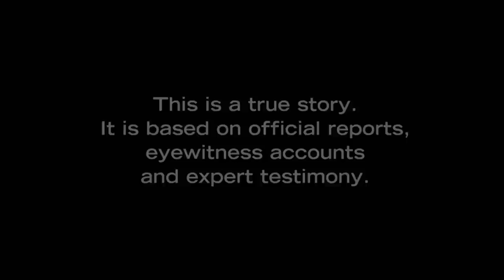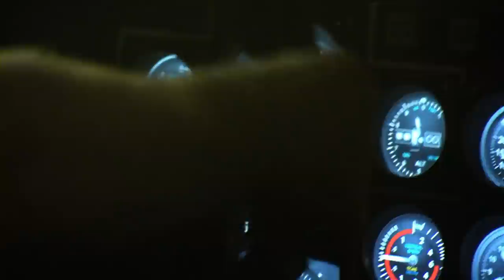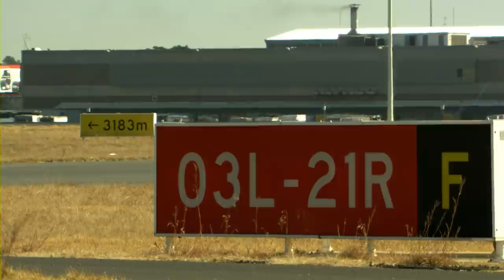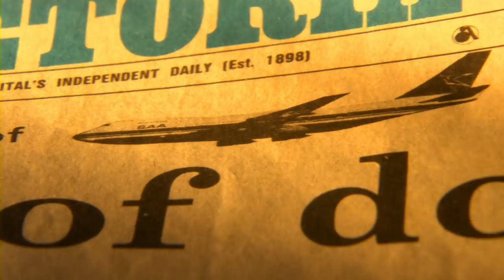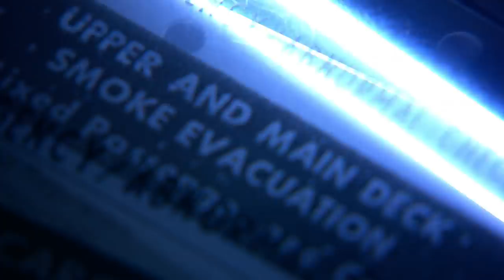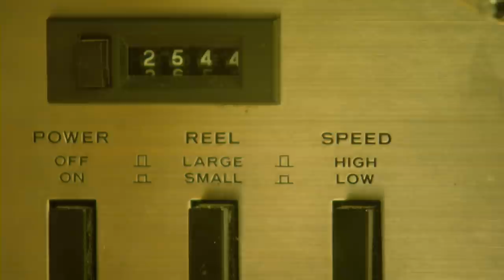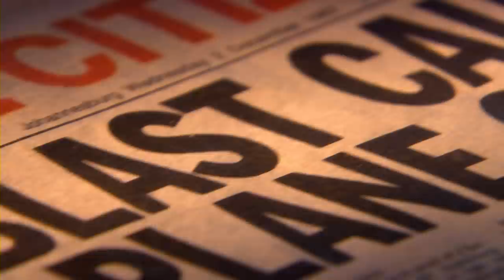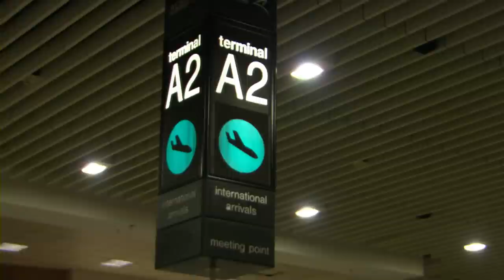The Mystery Behind The Fire On South African Airways Flight 295 | Mayday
On 28 November 1987, a fire breaks out on South African Airways Flight 295 in the rear main cargo area as it is flying high above the Indian Ocean. The Boeing 747 combined passenger/cargo aircraft crashes with no survivors. The exact cause of the fire is still undetermined to this day.

Along with interviews with aviation experts and eyewitnesses, Mayday reconstructs real-life air disasters to find out the events leading up to it.